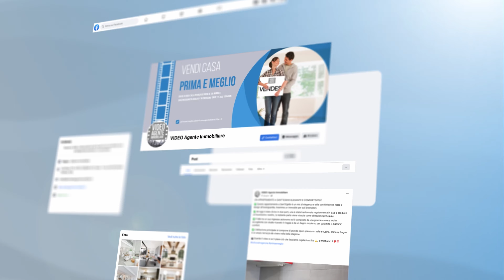💙 Vale Immobiliare, la prima video agenzia di Palermo!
🤌🏻 Ancora a pubblicare l'annuncio di casa tua con quelle foto scure, mosse e tutte disordinate?

📹 Ma evolviti! È ora di passare ai video immobiliari, ai reel e alla presentazione ad alto impatto emotivo di casa tua!

👉🏻 Come fare te lo spieghiamo noi.

📲 Chiamaci o inviaci un messaggio al 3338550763 o vieni in agenzia al 70 di Via Cavour a Palermo!

𝗟𝗔 𝗡𝗢𝗦𝗧𝗥𝗔 𝗠𝗘𝗧𝗔 𝗘̀ 𝗠𝗜𝗚𝗟𝗜𝗢𝗥𝗔𝗥𝗘 𝗟𝗘 𝗧𝗥𝗔𝗡𝗦𝗔𝗭𝗜𝗢𝗡𝗜 𝗜𝗠𝗠𝗢𝗕𝗜𝗟𝗜𝗔𝗥𝗜 𝗜𝗡 𝗦𝗜𝗖𝗜𝗟𝗜𝗔 𝗚𝗔𝗥𝗔𝗡𝗧𝗘𝗡𝗗𝗢𝗡𝗘 𝗟'𝗘𝗧𝗜𝗖𝗜𝗧𝗔̀ 𝗘 𝗧𝗥𝗔𝗦𝗣𝗔𝗥𝗘𝗡𝗭𝗔.

𝗦𝗜𝗔𝗠𝗢 𝗟𝗔 𝗣𝗥𝗜𝗠𝗔 𝗔𝗚𝗘𝗡𝗭𝗜𝗔 𝗗𝗜 𝗣𝗔𝗟𝗘𝗥𝗠𝗢 𝗔𝗗 𝗨𝗧𝗜𝗟𝗜𝗭𝗭𝗔𝗥𝗘 𝗦𝗘𝗥𝗩𝗜𝗭𝗜 𝗗𝗜 𝗛𝗢𝗠𝗘 𝗦𝗧𝗔𝗚𝗜𝗡𝗚 𝗘 𝗩𝗜𝗗𝗘𝗢 𝗣𝗥𝗢𝗙𝗘𝗦𝗦𝗜𝗢𝗡𝗔𝗟𝗜 𝗣𝗘𝗥 𝗩𝗔𝗟𝗢𝗥𝗜𝗭𝗭𝗔𝗥𝗘 𝗔𝗟 𝗠𝗘𝗚𝗟𝗜𝗢 𝗜𝗟 𝗧𝗨𝗢 𝗜𝗠𝗠𝗢𝗕𝗜𝗟𝗘 𝗘 𝗙𝗔𝗥 𝗦𝗖𝗘𝗚𝗟𝗜𝗘𝗥𝗘 𝗟𝗔 𝗧𝗨𝗔 𝗖𝗔𝗦𝗔 𝗧𝗥𝗔 𝗠𝗜𝗟𝗟𝗘 𝗔𝗟𝗧𝗥𝗘, 𝗗𝗔𝗡𝗗𝗢𝗟𝗘 𝗟𝗔 𝗠𝗔𝗦𝗦𝗜𝗠𝗔 𝗩𝗜𝗦𝗜𝗕𝗜𝗟𝗜𝗧𝗔̀.

Per info
↗️ Vale Immobiliare, via Cavour 70 Palermo